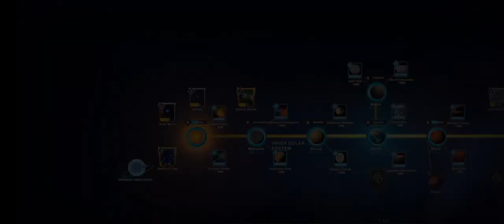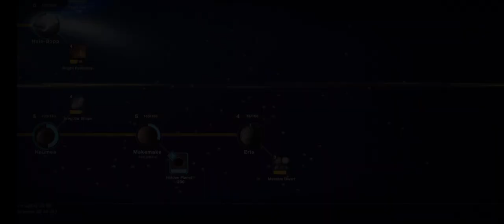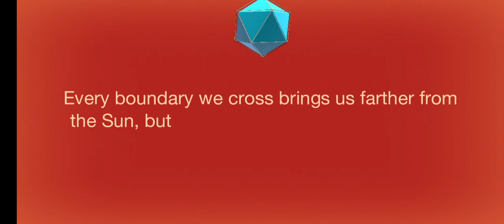BEYOND Objective 11 - Explore the Kuiper Belt | Cell to Singularity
BEYOND IS OUT NOW !

( Unendliche Evolution Von Zelle zu Singularität Das Fernab Gameplay )

Tap into the extraordinary tale of evolution in this cosmic clicker game. Once upon a time, over 4.5 billion years ago, there was no life in the Solar System. And then, almost in the blink of an eye on the geologic time scale, everything changed. Deep in the primordial soup on Earth lay the organic compounds that would give rise to life’s humble origins. All it takes for this epic evolution game to unfold is you. Turn to the next page of evolution with every click. Gain entropy to unlock the next chapter of the evolution of life. Uncover twists and turns that led to the great milestones of life evolution: the extinction of the dinosaurs, the discovery of fire, the Industrial Revolution, and more. See chapters that have yet to be written -- a future evolution beyond the modern day. The epic story of evolution, technology, and humanity is yours to tap. It’s a breathtaking evolution game! The most accurate human evolution game on Earth! - Countless hours of addictive--but very informative--clicker gameplay - With every tap, earn Entropy the evolutionary currency for life in the universe - Simple, intuitive controls--click anywhere for Entropy for new animal Evolutions! - Later climb civilizations Tech Tree by spending ideas on countless scientific and technology upgrades - It’s a science game about the development of life on Earth. View the fruits of evolution in beautiful 3D habitats. Unlock animals like Fish, Lizards, Mammals, Monkeys. - Unlock the future of evolution and the mystery of the technological singularity. - Discover and learn scientific facts about evolution of life and natural history as you play - Enter a space odyssey into speculative science fiction as you click past modern civilization - Get into a life creation mood thanks to an epic soundtrack of classical music - Upgrade the evolution of a single cell organism into a civilization on the brink of a technological singularity - Simulate the science of life on earth. - Upgrade tech to Survive on Mars and Terraform Mars A science evolution game where you upgrade life, from a Single-Cell organism, to multi-celled organisms, fish, reptiles, mammals, monkeys, humans and beyond. Play the evolution of Life on Earth, all it's past, present and future. Will humanity survive the next phase of evolution? cell singularity ending Cell to Singularity - cell to singularity: evolution never ends cell singularity - cell to singularity gameplay cell to singularity shark tree; cell to singularity reddit; cell to singularity update; cell to singularity metabits; cell to singularity time flux; cell to singularity ending cell to singularity walkthrough More About Cell to Singularity Game lets play cell to singularity · science game · Cell to Singularity New Game cell to singularity playthrough